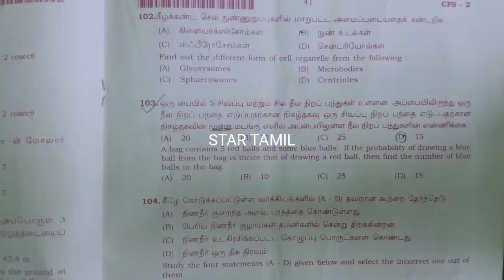TN - TET (2019) Paper-2 Maths solutions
TN-TET Maths solutions in tamil